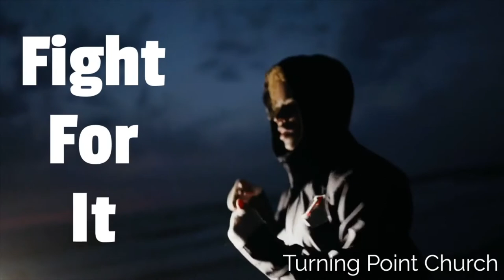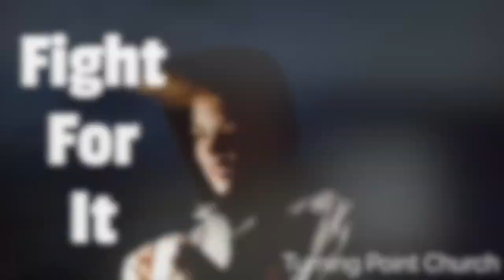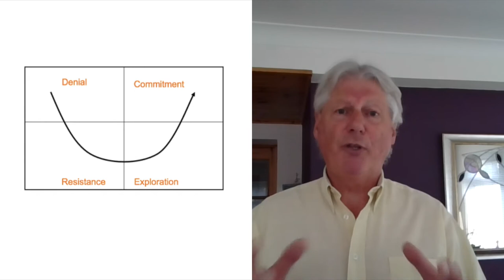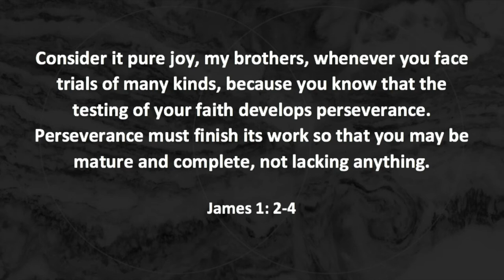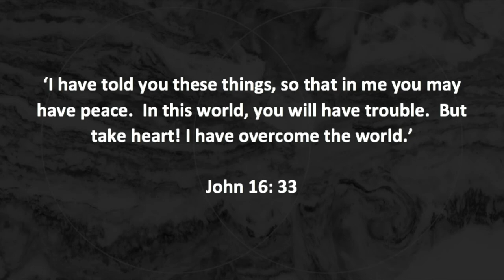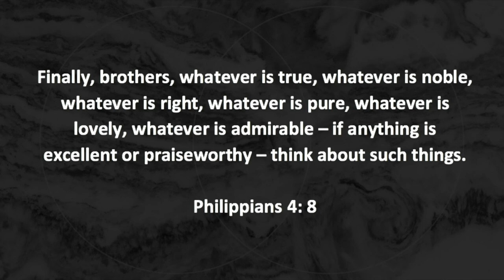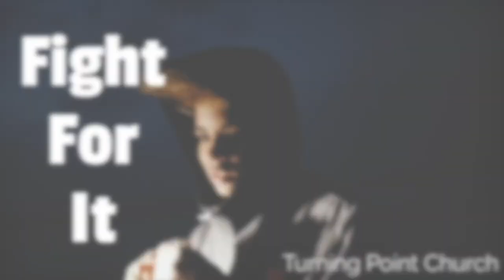How To Build Resilience [Fight For It] 02.08.2020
Welcome to our brand-new series – ‘Fight for It'. This series is all about how to build up resilience, something we all need a little bit of.  Today David is starting off the series by introducing that idea of building up resilience.

This series, our ‘Fight for It’ anthem is ‘Greatness of Our God’ by Newsboys. You can find this Sunday's Playlist of Songs here:

Turning Point is a church of ordinary people committed to working out what it really means to follow Jesus Christ every day. We believe the life transforming message of the Bible is the greatest news in the world and that it is as relevant today as it has ever been; it’s one of transformation not information! We are a community where everyone is welcome to explore a relationship with Jesus, where we grow in love and faith together and seek to make a difference in the world. Our Mission is creating a church the unchurched love to be a part of.